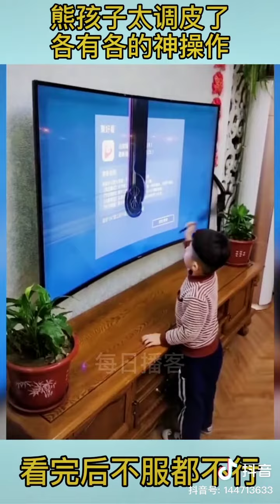King of children ស្ដេចក្មេង សំណើច2021 funny clip 2021